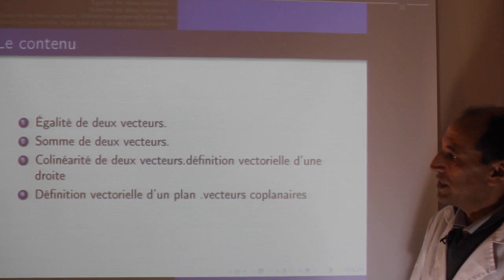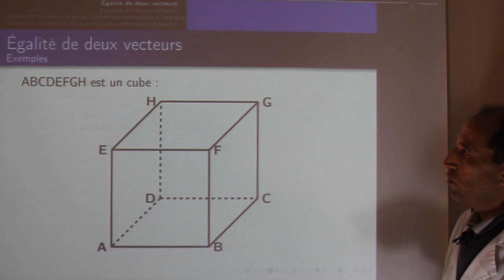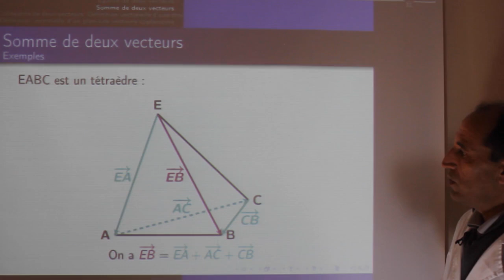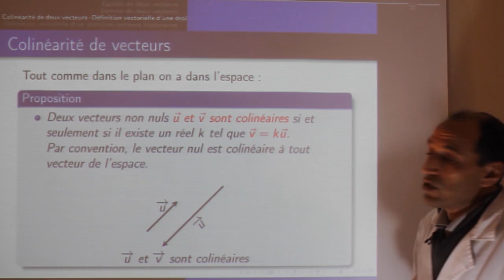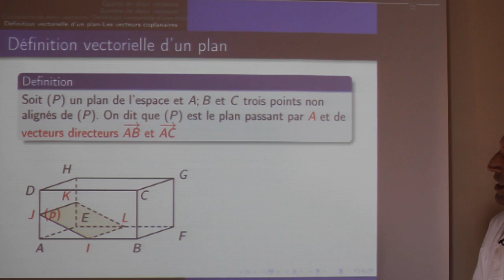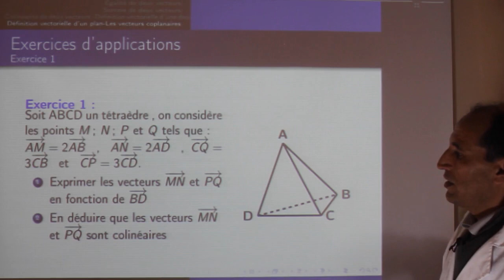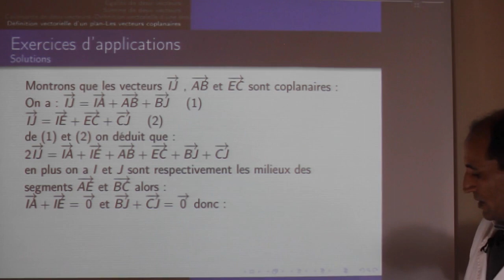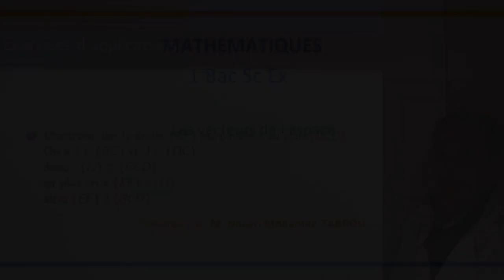1ere BAC Sc Ex : Vecteurs de l'espace